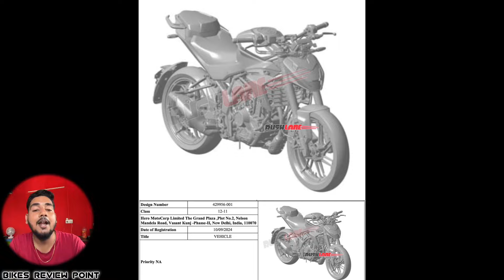Hero वाले अब नहीं मानेंगे भाई 🧐 Hero Upcoming Bike In 2024-2025 | Xtreme 125R का बड़ा भाई | Karizma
Bikes
Review
Point
bikes review point
hero upcoming bike in 2024
hero vida v1 electric scooter
hero xtreme 125r single seat model